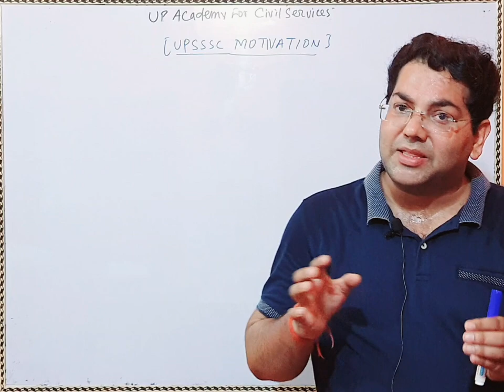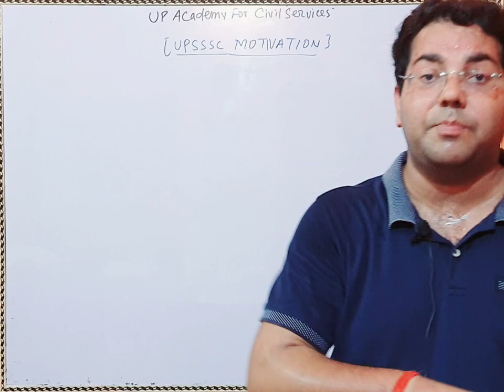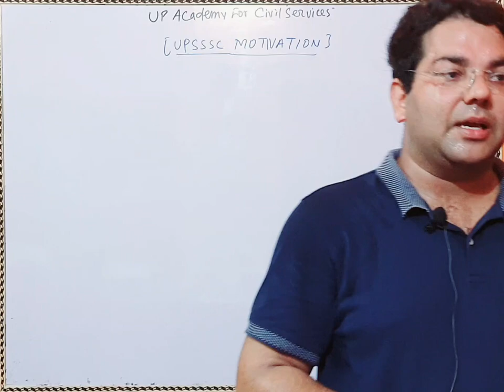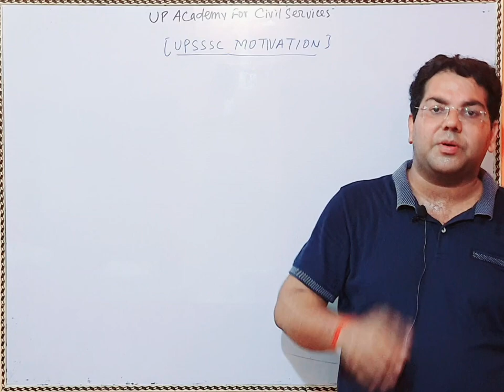UPSSSC Motivation|| कड़वी मगर सच्ची Practical बातें||PET-2022